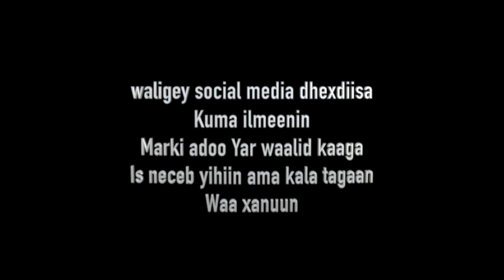DAAWO CK OO CAADI U ILMEEYAY NAFBAAS FILM REACTION